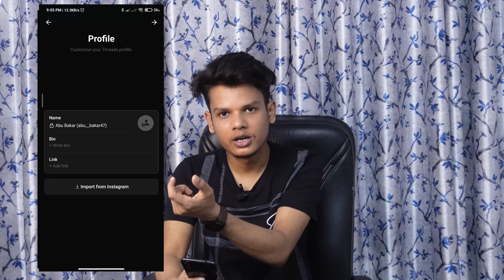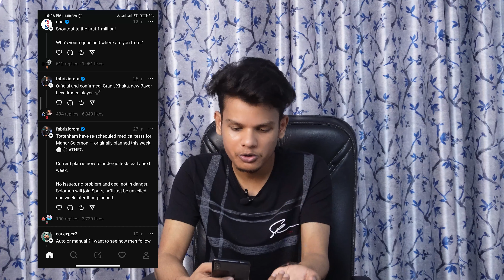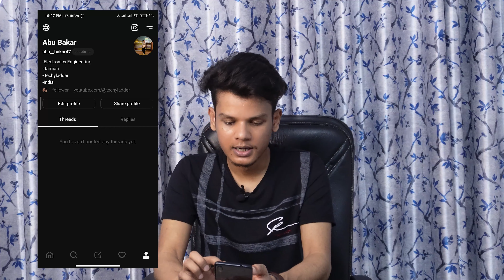Instagram Threads kya hai | Instagram Threads पर Account कैसे बनायें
Instagram Threads kya hai | Instagram Threads पर Account कैसे बनायें | thread newapp, Instagram Threads kya hai, Threads pe account kaise banayen, how to create account in Threada App, meta newly launched app

Techy Ladder team dedicated to providing latest gadgets and technological information.